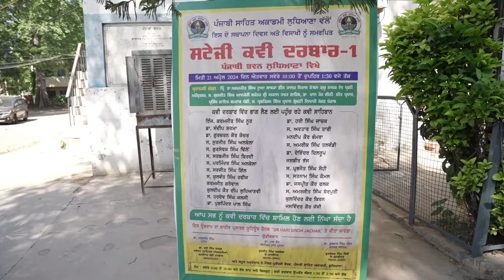ਸਟੇਜੀ ਕਵੀ ਦਰਬਾਰ | ਡਾ. ਸਰਬਜੀਤ ਸਿੰਘ ਪ੍ਰਧਾਨ ਪੰਜਾਬੀ ਸਾਹਿਤ ਅਕਾਡਮੀ ਲੁਧਿਆਣਾ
ਅਭੁੱਲ ਯਾਦਾਂ ਸਟੇਜੀ ਕਵੀ ਦਰਬਾਰ ਦੀਆਂ

ਸਟੇਜੀ ਕਵੀ ਦਰਬਾਰ ਸਮੇਂ ਡਾ.ਸਰਬਜੀਤ ਸਿੰਘ ਪ੍ਰਧਾਨ ਪੰਜਾਬੀ ਸਾਹਿਤ ਅਕਾਡਮੀ ਲੁਧਿਆਣਾ ਵਲੋਂ ਅਕਾਡਮੀ ਦੇ ਭਵਿੱਖ ਬਾਰੇ ਕੀਮਤੀ ਬੋਲ

Dr Hari Singh Jachak ਨੂੰ ਸਬਸਕ੍ਰਾਈਬ ਕਰਨ ਦੀ ਕਿਰਪਾਲਤਾ ਕਰਨੀ ਜੀ ਅਤੇ ਵੀਡੀਓ ਅੱਗੇ ਦੀ ਅੱਗੇ ਸ਼ੇਅਰ ਕਰਨ ਦੀ ਕਿਰਪਾਲਤਾ ਕਰਨੀ ਜੀਓ

ਪੰਜਾਬੀ ਸਾਹਿਤ ਅਕਾਡਮੀ ਲੁਧਿਆਣਾ ਦੇ ਪ੍ਰਧਾਨ ਡਾ ਸਰਬਜੀਤ ਸਿੰਘ ਅਤੇ ਜਨਰਲ ਸਕੱਤਰ ਸਰਦਾਰ ਗੁਲਜ਼ਾਰ ਸਿੰਘ ਪੰਧੇਰ ਜੀ ਦੀ ਸੁਚੱਜੀ ਅਗਵਾਈ ਵਿੱਚ   ਪੰਜਾਬੀ ਭਵਨ ਵਿਖੇ ਪੰਜਾਬੀ ਸਾਹਿਤ ਅਕਾਡਮੀ ਲੁਧਿਆਣਾ ਵਲੋਂ ਆਪਣੇ 71ਵੇਂ ਸਥਾਪਨਾ ਦਿਵਸ ਨੂੰ ਸਮਰਪਿਤ
ਕਰਦਿਆਂ ਅਤੇ ਵਿਸਾਖੀ ਦਿਹਾੜੇ ਤੇ ਪਹਿਲਾ ਸਟੇਜੀ ਕਵੀ ਦਰਬਾਰ 21 ਅਪਰੈਲ 2024 ਨੂੰ ਸਵੇਰੇ 10 ਵਜੇ ਤੋਂ ਦੁਪਹਿਰ 1.30 ਵਜੇ ਤੱਕ ਕਰਵਾਇਆ ਗਿਆ
ਜਿਸ ਵਿੱਚ ਪੰਜਾਬ ਅਤੇ ਹਰਿਆਣਾ ਤੋਂ 26 ਨਾਮੀਂ ਕਵੀਆਂ
ਨੇ ਸ਼ਮੂਲੀਅਤ ਕੀਤੀ। ਜਿਨ੍ਹਾਂ ਵਿੱਚ ਇੰਜ. ਕਰਮਜੀਤ ਸਿੰਘ ਨੂਰ, ਡਾ. ਹਰੀ ਸਿੰਘ ਜਾਚਕ,
ਡਾ. ਸੰਦੀਪ ਸ਼ਰਮਾ, ਅਵਤਾਰ ਸਿੰਘ ਤਾਰੀ, ਡਾ. ਗੁਰਚਰਨ ਕੌਰ ਕੋਚਰ, ਕਰਮਜੀਤ ਗਰੇਵਾਲ,
ਪ੍ਰਭਜੋਤ ਸੋਹੀ, ਮਨਦੀਪ ਕੌਰ ਭੰਮਰਾ, ਸੁਰਜੀਤ ਸਿੰਘ ਅਲਬੇਲਾ,ਜਸਬੀਰ ਝੱਜ, ਅਮਰੀਕ ਸਿੰਘ ਤਲਵੰਡੀ, ਕੁਲਵੰਤ
ਸਿੰਘ ਰਫ਼ੀਕ (ਹਰਿਆਣਾ), ਸਰਬਜੀਤ ਵਿਰਦੀ, ਕੁਲਦੀਪ ਕੌਰ ਦੀਪ ਲੁਧਿਆਣਵੀ,ਸਤਨਾਮ ਸਿੰਘ ਕੋਮਲ,
ਡਾ. ਜਸਪ੍ਰੀਤ ਕੌਰ ਫਲਕ, ਪਰਮਿੰਦਰ ਅਲਬੇਲਾ, ਅਮਰਜੀਤ ਸਿੰਘ ਸ਼ੇਰਪੁਰੀ, ਡਾ. ਦੇਵਿੰਦਰ
ਦਿਲਰੂਪ, ਗੁਰਸੇਵਕ ਸਿੰਘ ਢਿੱਲੋਂ, ਹਰਦੇਵ ਸਿੰਘ ਕਲਸੀ, ਡਾ ਪੁਸ਼ਪਿੰਦਰ ਪਾਲ ਸਿੰਘ ਅਤੇ ਜਸਵਿੰਦਰ ਕੌਰ ਜੱਸੀ ਆਦਿ ਨੇ ਸ਼ਮੂਲੀਅਤ ਕੀਤੀ। ਕਵੀ ਦਰਬਾਰ ਦੀ ਪ੍ਰਧਾਨਗੀ
ਸਾਬਕਾ ਡੀਨ ਗੁਰੁ ਨਾਨਕ ਦੇਵ ਯੂਨੀਵਰਸਿਟੀ ਅੰਮਿਰਤਸਰ ਡਾ. ਅਮਰਜੀਤ ਸਿੰਘ ਦੂਆ,
ਸਾਬਕਾ ਆਨਰੇਰੀ ਸਕੱਤਰ ਸ੍ਰੀ ਅਕਾਲ ਤਖ਼ਤ ਸਾਹਿਬ ਸ. ਗੁਰਮੀਤ ਸਿੰਘ, ਪ੍ਰਸਿੱਧ ਸ਼ਾਇਰ
ਸਰਦਾਰ ਪੰਛੀ, ਪੰਜਾਬੀ ਸਾਹਿਤ ਅਕਾਡਮੀ, ਲੁਧਿਆਣਾ ਦੇ ਪ੍ਰਧਾਨ ਡਾ. ਸਰਬਜੀਤ ਸਿੰਘ,
ਸੀਨੀ. ਮੀਤ ਪ੍ਰਧਾਨ ਡਾ. ਪਾਲ ਕੌਰ, ਜਨਰਲ ਸਕੱਤਰ ਡਾ. ਗੁਲਜ਼ਾਰ ਸਿੰਘ ਪੰਧੇਰ, ਸ.
ਪ੍ਰਭਕਿਰਨ ਸਿੰਘ ਨੇ ਕੀਤੀ। ਸਮਾਗਮ ਦਾ ਆਰੰਭ, ‘ਦੇਹ ਸ਼ਿਵਾ ਬਰ ਮੋਹਿ ਇਹੈ’. . . ਸ਼ਬਦ
ਨਾਲ ਹੋਈ। ਅਕਾਡਮੀ ਦੇ ਸਕੱਤਰ ਸਾਹਿਤਕ ਸਰਗਰਮੀਆਂ ਡਾ. ਹਰੀ ਸਿੰਘ ਜਾਚਕ ਨੇ ਅਕਾਡਮੀ ਦਾ ਇਤਿਹਾਸ ਸਾਂਝਾ ਕਰਦੇ ਹੋਏ ਸਮੁੱਚੇ ਕਵੀ ਦਰਬਾਰ ਦੀ ਭੂਮਿਕਾ ਬਾਰੇ ਦੱਸਿਆ। ਜਨਰਲ ਸਕੱਤਰ ਡਾ. ਗੁਲਜ਼ਾਰ ਸਿੰਘ ਪੰਧੇਰ ਨੇ ਕਵੀ ਦਰਬਾਰ ਵਿੱਚ ਸ਼ਾਮਿਲ ਹੋਏ ਸਾਰੇ ਕਵੀਆਂ ਅਤੇ ਸ੍ਰੋਤਿਆਂ ਨੂੰ ਜੀ ਆਇਆਂ ਨੂੰ ਕਹਿੰਦਿਆਂ ਅਕਾਡਮੀ ਦੀਆਂ ਭਵਿੱਖੀ ਯੋਜਨਾਵਾਂ ਬਾਰੇ
ਵਿਸਥਾਰਪੂਰਵਕ ਜਾਣਕਾਰੀ ਸਾਂਝੀ ਕਰਦਿਆਂ ਕਿਹਾ ਕਿ ਇਹ ਅਕਾਡਮੀ ਵਲੋਂ 27-28 ਅਪ੍ਰੈਲ
ਨੂੰ ਭਾਸ਼ਾ ਕਾਨਫ਼ਰੰਸ ਪੰਜਾਬੀ ਭਵਨ, ਲੁਧਿਆਣਾ ਵਿਖੇ ਕਰਵਾਈ ਜਾ ਰਹੀ ਹੈ। ਡਾ. ਅਮਰਜੀਤ
ਸਿੰਘ ਦੂਆ ਨੇ ਸਟੇਜੀ ਕਵੀ ਦਰਬਾਰ ਦੀ ਸ਼ਲਾਘਾ ਕਰਦਿਆਂ ਪੰਜਾਬੀ ਭਵਨ ਦੀ  ਨਵੀਂ
ਚੁਣੀ ਹੋਈ ਟੀਮ ਨੂੰ ਇਸ ਵੱਖਰੇ ਤੌਰ ਤੇ ਕੀਤੇ ਗਏ ਉੱਦਮ ਦੀ ਵਧਾਈ ਦਿੱਤੀ ਅਤੇ ਸਟੇਜੀ
ਕਵੀ ਦਰਬਾਰਾਂ ਦੀ ਪ੍ਰੰਪਰਾ ਨੂੰ ਮੁੜ ਸੁਰਜੀਤ ਕਰਨ ਦੀ ਗੱਲ ਆਖੀ। ਸ. ਗੁਰਮੀਤ ਸਿੰਘ
ਨੇ ਸੰਬੋਧਨ ਕਰਦਿਆਂ ਕਿਹਾ ਕਿ ਪੰਜਾਬੀ ਦੇ ਪ੍ਰਚਾਰ ਲਈ ਕੰਮ ਕਰ ਰਹੀਆਂ ਸਮੁੱਚੀਆਂ
ਜਥੇਬੰਦੀਆਂ ਨੂੰ ਲਾਮਬੰਦ ਕਰਨ ਦੀ ਲੋੜ ਹੈ। ਉਨ੍ਹਾਂ ਪੰਜਾਬੀ ਸਾਹਿਤ ਅਕਾਡਮੀ ਦੀ ਚੁਣੀ
ਹੋਈ ਨਵੀਂ ਟੀਮ ਨੂੰ ਵਧਾਈ ਦਿੰਦਿਆਂ ਸਮੂਹ ਯੂਨੀਵਰਸਿਟੀਆਂ ਅਤੇ ਸਕੂਲਾਂ ਕਾਲਜਾਂ ਵਿੱਚ
ਵੱਡੇ ਪੱਧਰ ਤੇ ਪੰਜਾਬੀ ਦਾ ਬੋਲਬਾਲਾ ਕਰਨ ਲਈ ਪ੍ਰੇਰਿਆ। ਉਨ੍ਹਾਂ ਕਿਹਾ ਕਿ ਗੁਰੂ
ਗੋਬਿੰਦ ਸਿੰਘ ਸਟੱਡੀ ਸਰਕਲ ਪੰਜਾਬੀ ਮਾਂ ਬੋਲੀ ਦੇ ਪ੍ਰਚਾਰ-ਪਾਸਾਰ ਲਈ ਹਰ ਸੰਭਵ ਮੱਦਦ
ਕਰਨ ਲਈ ਤਿਆਰ ਹੈ। ਡਾ. ਪਾਲ ਕੌਰ ਨੇ ਆਪਣੀ ਕਵਿਤਾ ਸੁਣਾਈ ਤੇ ਕਵਿਤਾ ਨੂੰ ਪ੍ਰਵਾਸ ਦੀ
ਸੰਕੀਰਣ ਪਹੁੰਚ ਤੋਂ ਬਚਾਉਣ ਲਈ ਸੁਚੇਤ ਕੀਤਾ। ਪੰਜਾਬੀ ਸਾਹਿਤ ਅਕਾਡਮੀ, ਲੁਧਿਆਣਾ ਦੇ
ਪ੍ਰਧਾਨ ਡਾ. ਸਰਬਜੀਤ ਸਿੰਘ ਨੇ ਸਮਾਗਮ ਵਿੱਚ ਪਹੁੰਚਣ ਤੇ ਹਾਜ਼ਰ ਹੋਈਆਂ ਸਖਸ਼ੀਅਤਾਂ ਦਾ
ਧੰਨਵਾਦ ਕੀਤਾ ਅਤੇ ਅਕਾਡਮੀ ਦੇ ਅਗਲੇਰੇ ਭਵਿੱਖਮੁਖੀ ਪ੍ਰੋਗਰਾਮਾਂ ਦਾ ਵੇਰਵਾ ਸਾਂਝਾ
ਕੀਤਾ। ਸਮਾਗਮ ਦੀ ਸਮਾਪਤੀ ’ਤੇ ਸਾਰੇ ਕਵੀਆਂ ਨੂੰ ਯਾਦਗਾਰੀ ਚਿੰਨ੍ਹ ਅਤੇ ਸਰਟੀਫਿਕੇਟ
ਭੇਂਟ ਕੀਤੇ ਗਏ। ਸਮਾਗਮ ਦਾ ਮੰਚ ਸੰਚਾਲਨ ਇੰਜ. ਕਰਮਜੀਤ ਸਿੰਘ ਨੂਰ ਹੋਰਾਂ ਨੇ ਕੀਤਾ।
ਇਸ ਮੌਕੇ ਹੋਰਨਾਂ ਤੋਂ ਇਲਾਵਾ ਬਿਹਾਰੀ ਲਾਲ ਸੱਦੀ, ਜਨਮੇਜਾ ਸਿੰਘ ਜੌਹਲ, ਭਗਵਾਨ
ਢਿੱਲੋਂ, ਰਾਜਦੀਪ ਤੂਰ, ਇੰਦਰਜੀਤ ਪਾਲ ਕੌਰ, ਸੁਰਿੰਦਰ ਦੀਪ, ਸਤਨਾਮ ਸਿੰਘ, ਤਰਲੋਚਨ
ਸਿੰਘ, ਸੁਰਜੀਤ ਸਿੰਘ ਲਾਂਬੜਾ, ਤਰਲੋਚਨ ਝਾਂਡੇ, ਨੇਤਰ ਮੁੱਤਿਓ, ਹਰਬੰਸ ਮਾਲਵਾ, ਜੋਗਿੰਦਰ ਸਿੰਘ ਕੰਗ, ਨਰਿੰਦਰ ਕੌਰ ਨੂਰੀ ਗੀਤ
ਗੁਰਜੀਤ, ਰਵਿੰਦਰ ਰਵੀ, ਮੀਤ ਅਨਮੋਲ, ਡਾ. ਸਰਬਜੋਤ ਕੌਰ, ਰਜਿੰਦਰ ਕੌਰ ਪੰਨੂੰ, ਜ਼ੋਰਾਵਰ
ਸਿੰਘ ਪੰਛੀ, ਕੰਵਲ ਵਾਲੀਆ, ਡਾ. ਬਲਵਿੰਦਰ ਸਿੰਘ ਗਲੈਕਸੀ, ਬਲਕੌਰ ਸਿੰਘ, ਹਰਬੰਸ ਸਿੰਘ
ਸ਼ਾਨ ਸਮੇਤ ਵੱਡੀ ਗਿਣਤੀ ਵਿਚ ਲੇਖਕ ਹਾਜ਼ਰ ਸਨ।ਇਸ ਕਵੀ ਦਰਬਾਰ ਨੂੰ ਡਾ ਹਰੀ ਸਿੰਘ ਜਾਚਕ ਯੂ ਟਿਊਬ ਚੈਨਲ ਰਾਹੀਂ ਲਾਈਵ ਕੀਤਾ ਗਿਆ।
ਸਰੋਤਿਆਂ ਦੀ ਭਰਪੂਰ ਹਾਜ਼ਰੀ ਨੇ ਸਮਾਗਮ ਨੂੰ ਚਾਰ ਚੰਨ ਲਾਏ ਅਤੇ ਇਹ ਕਵੀ ਦਰਬਾਰ ਆਪਣੀਆਂ ਅਮਿਟ ਪੈੜਾਂ ਛੱਡਦਾ ਹੋਇਆ ਸਫ਼ਲਤਾ ਸਹਿਤ ਸਮਾਪਤ ਹੋਇਆ।

ਪੰਜਾਬੀ ਸਾਹਿਤ ਅਕਾਡਮੀ ਦੇ ਪ੍ਰਧਾਨ ਡਾ ਸਰਬਜੀਤ ਸਿੰਘ , ਜਨਰਲ ਸਕੱਤਰ ਡਾ ਗੁਲਜ਼ਾਰ ਸਿੰਘ ਪੰਧੇਰ, ਸੀਨੀਅਰ ਮੀਤ ਪ੍ਰਧਾਨ ਡਾ ਪਾਲ ਕੌਰ ਅਤੇ ਸਮੂੰਹ ਅਹੁਦੇਦਾਰ ਅਤੇ ਮੈਂਬਰ ਸਾਹਿਬਾਨ ਵਲੋਂ ਕਵੀ ਦਰਬਾਰ ਵਿਚ ਪਹੁੰਚੇ ਕਵੀ ਸਾਹਿਬਾਨ ਅਤੇ ਪਤਵੰਤੇ ਸੱਜਣਾਂ ਦਾ ਦਿਲ ਦੀਆਂ ਗਹਿਰਾਈਆਂ ਤੋਂ ਧੰਨਵਾਦ ਕੀਤਾ ਗਿਆ

ਇਸ ਕਵੀ ਦਰਬਾਰ ਦੀਆਂ ਕੁੱਝ ਵੀਡੀਓਸ ਮਿੱਤਰ ਪਿਆਰਿਆਂ ਨਾਲ ਸਾਂਝੀਆਂ ਕਰ ਰਿਹਾ ਹਾਂ। ਅੱਜ ਸਟੇਜੀ ਕਵੀ ਦਰਬਾਰ ਸਮੇਂ ਡਾ.ਸਰਬਜੀਤ ਸਿੰਘ ਪ੍ਰਧਾਨ ਪੰਜਾਬੀ ਸਾਹਿਤ ਅਕਾਡਮੀ ਲੁਧਿਆਣਾ ਵਲੋਂ ਅਕਾਡਮੀ ਦੇ ਭਵਿੱਖ ਬਾਰੇ ਪੇਸ਼ ਕੀਤੇ ਗਏ ਕੀਮਤੀ ਬੋਲ  ਹਾਜ਼ਰ ਹਨ। ਉਮੀਦ ਹੈ ਪ੍ਰਵਾਨ ਕਰੋਗੇ ਜੀ ਅਤੇ ਵੀਡੀਓ ਅੱਗੇ ਦੀ ਅੱਗੇ ਸ਼ੇਅਰ ਕਰਨ ਦੀ ਕਿਰਪਾਲਤਾ ਵੀ ਕਰੋਗੇ ਜੀਓ

ਸਕੱਤਰ ਸਾਹਿਤਕ ਸਰਗਰਮੀਆਂ
ਪੰਜਾਬੀ ਸਾਹਿਤ ਅਕਾਡਮੀ ਲੁਧਿਆਣਾ ਤੇ
ਕਨਵੀਨਰ ਸਟੇਜੀ ਕਵੀ  ਦਰਬਾਰ